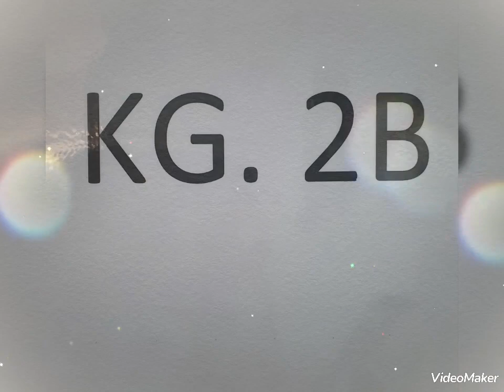Reema_International_School ♥️Healthy food day♥️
♥️Healthy  food day ♥️
🌸KG2B 🌸
🤵‍♀️T: Doaa🤵‍♀️